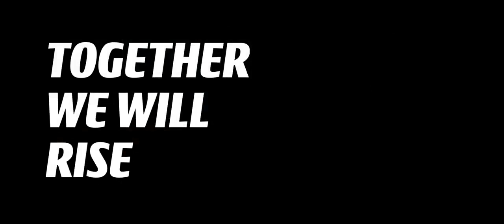Cory Booker for President 2020 Ends Campaign Video January 13 2020